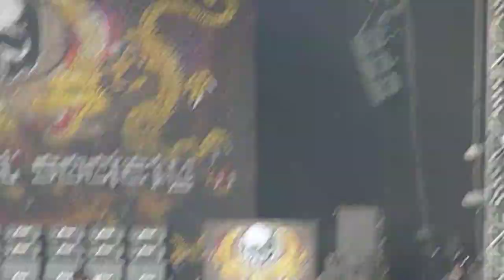BLACK LABEL SOCIETY °HD° Stillborn DOWNLOAD Festival live Donington 10/06/2012 -tinaRnR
°HD° Stillborn live DOWNLOAD FESTIVAL
@Donington Park England 10/06/2012
Black Label Society, Zakk Wylde, John JD DeServio, Nick Evil Twin Catanese, Chad Szeliga